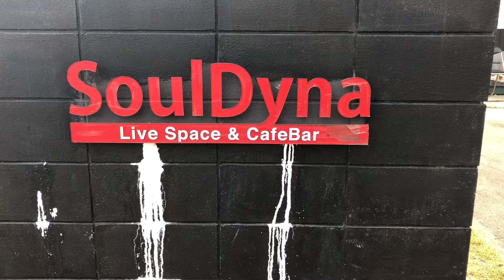【サックス】紅蓮花 吹いてみた 鬼滅の刃OP LISA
生バンドバックにサクソフォンでLISAの紅蓮花しました。